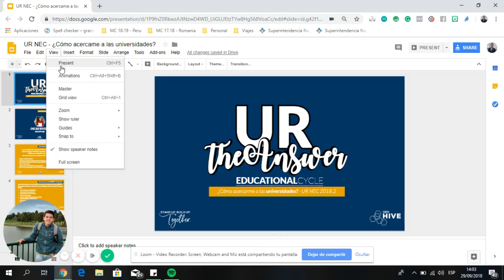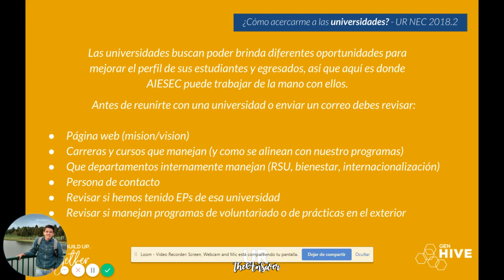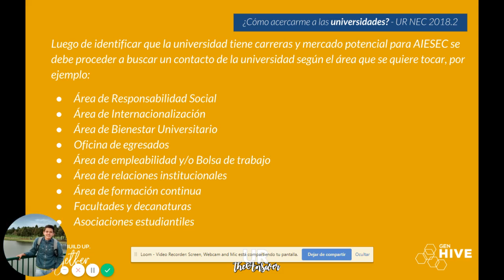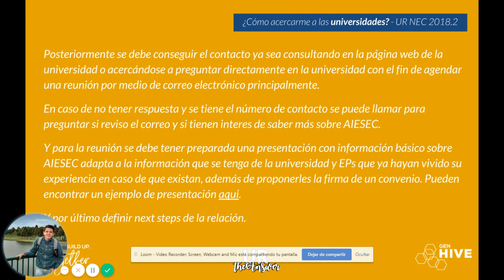UR NEC - ¿Cómo acercame a las universidades?